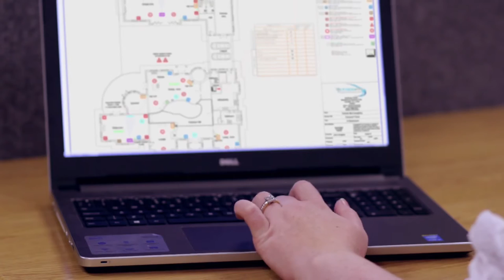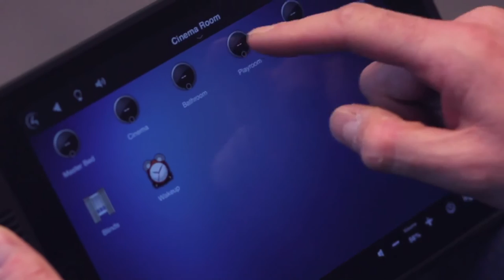TechFit - The Complete Audio Visual Solution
TechFit is a renowned leader in the integration of audio, video and lighting control systems in both the commercial and residential sectors. We provide an exclusive system design, installation and support services for all types of projects.
By integrating everything from lighting, music, video, climate control, security – even smartphones and tablets – TechFit creates personalised experiences that enhance your life and work with added comfort, savings, convenience and peace of mind.